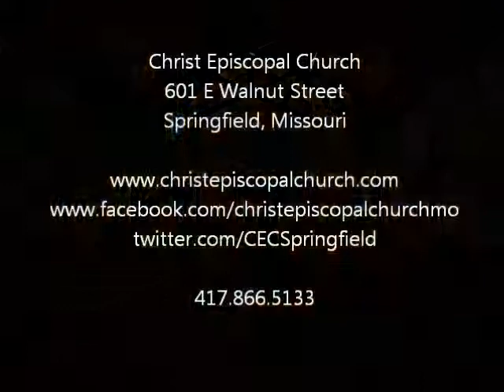Sermon January 13, 2013. The Rev. Jonathan E. Frazier